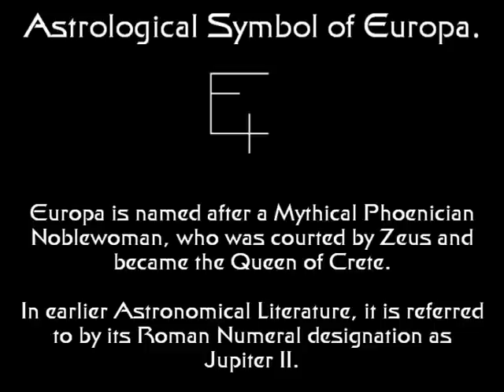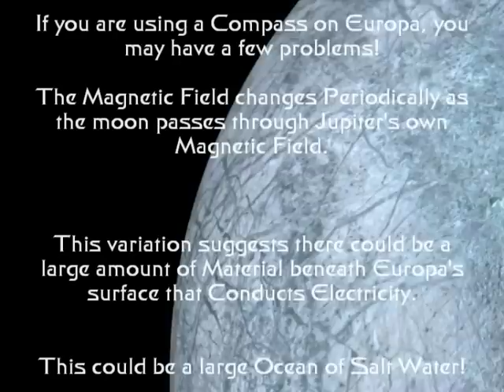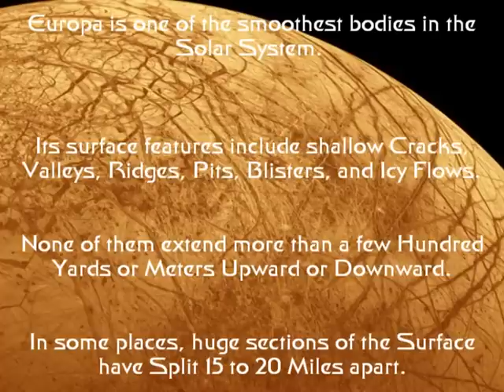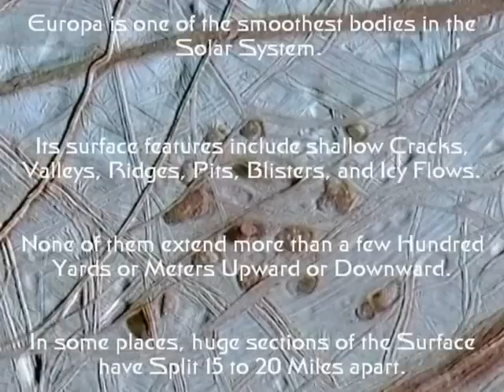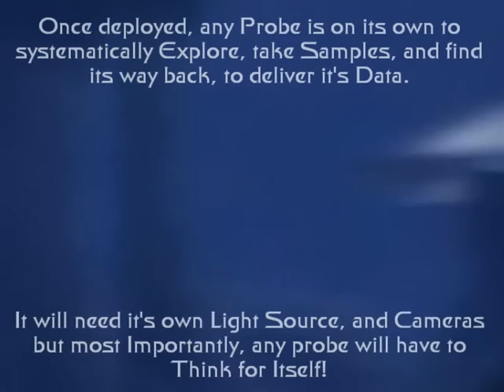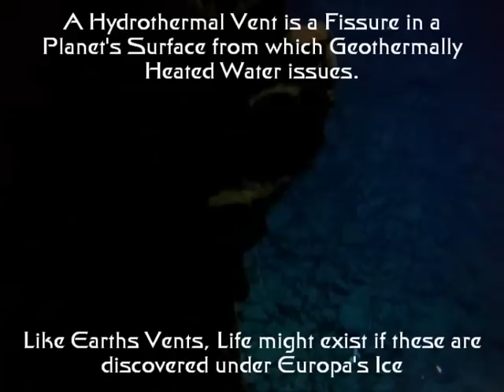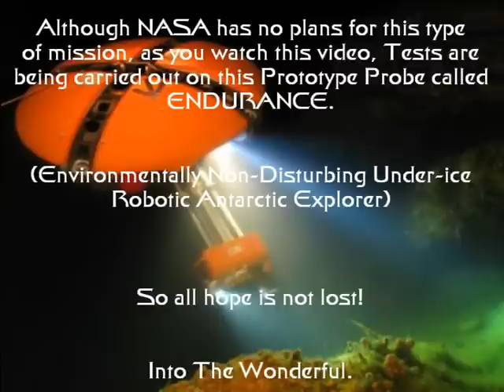Jupiter's moon Europa (AggManUK)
A brief look at Jupiter's moon Europa and some quite interesting facts.  I hope you enjoy it.

Music: She Moves Through The Fair & Wonderful Land, by Mike Oldfield.

Astrological symbol by, Denis Moskowitz.